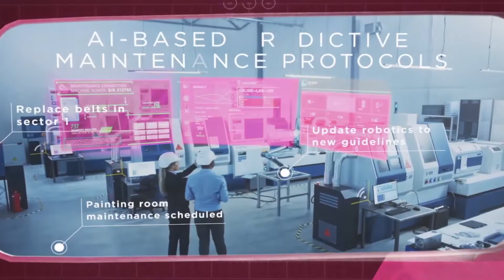Edge Computing video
Lenovo & NVIDIA partner to enable data-centered like compute at the edge powering a new era of innovation.